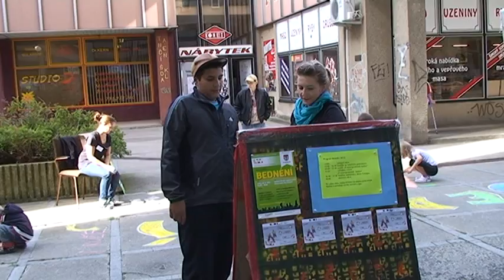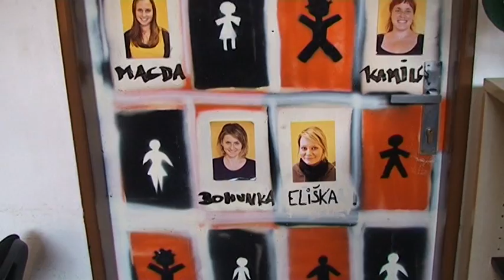Bednění 2012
Příbram - Bedna